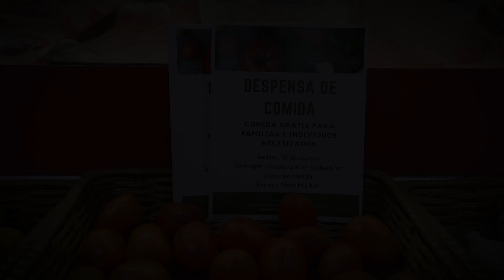Entrepreneurs Unite + Organize Mutual Aid to Fill Gap in South LA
Juan and Irene, Emma's Meat Market's owners and Inclusive Action's Semi'a Fund clients, have been serving their neighborhood since 2017. On August 18, they partnered with street vendors from South LA to distribute 35 lb. boxes of food to over 200 local families.